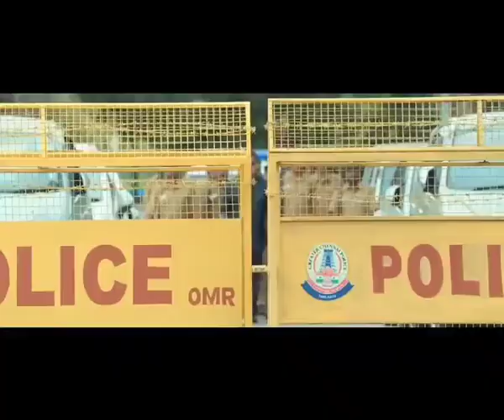24 February 2022